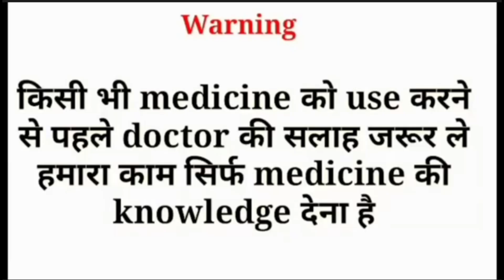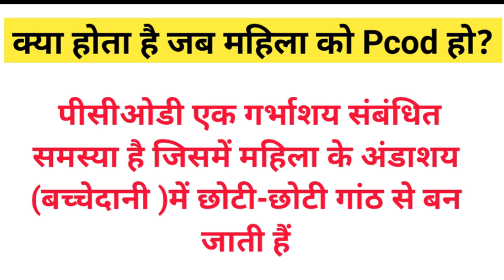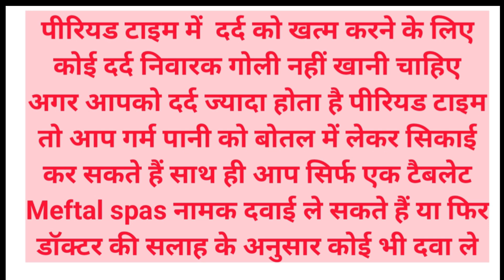पीरियड्स में भूल कर ना करे ये काम | सावधानिया | पीरियड में क्या खाए क्या नहीं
Period me kya karna chaheye
period me kya nahi karna chaheye
period me kya khana chaheye
period me kya na kare
period me pet dard ka upay
period me dard ka ilaj
period me sex karna chaheye ya nahi
periods pe dard kyo hota hai
periods me kya karna chaheye
periods me konsi dava khane chaheye
periods miss kyo hote h